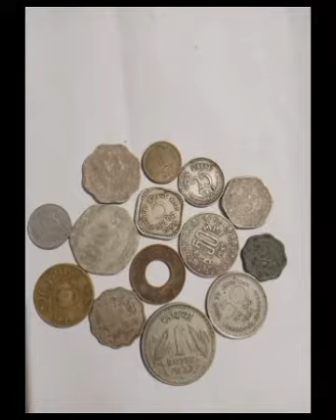February 17, 2024